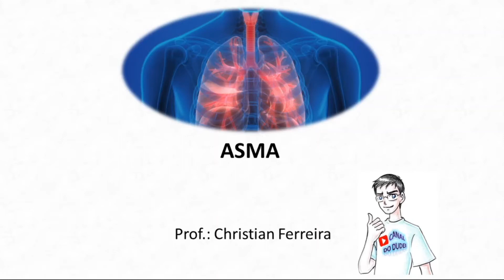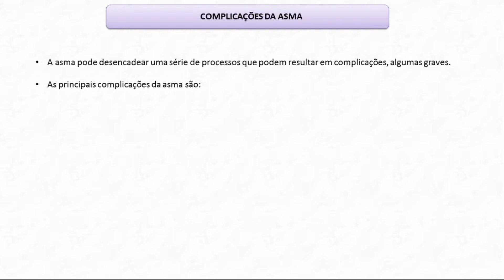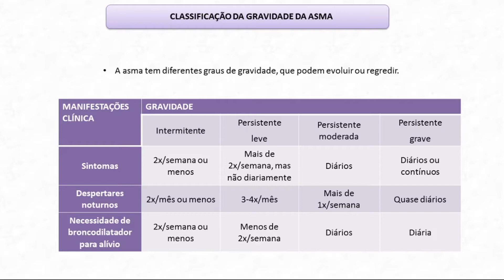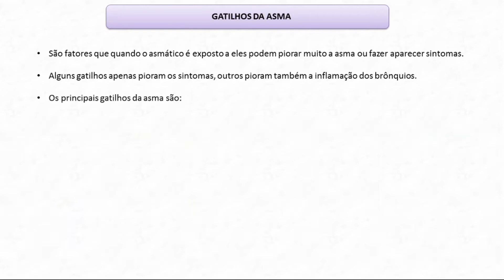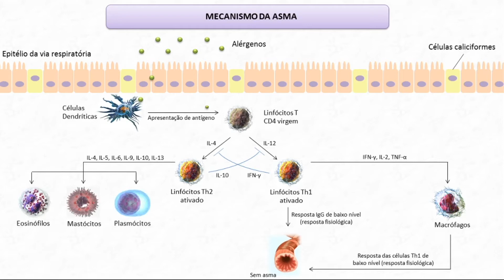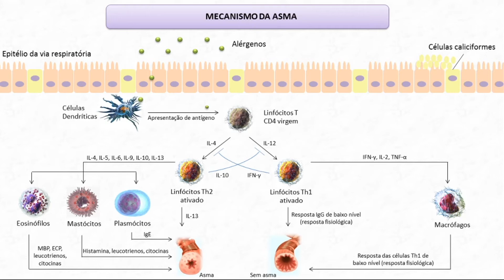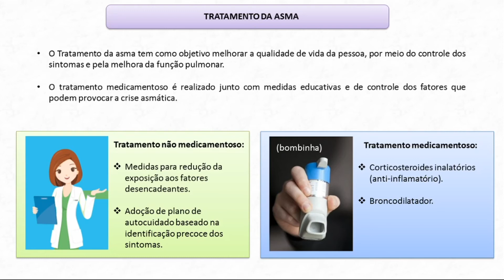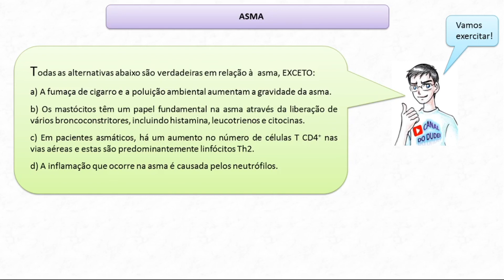Asma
Vídeo sobre a asma: sintomas, complicações, classificação da gravidade, gatilhos, mecanismo, diagnóstico e tratamento.